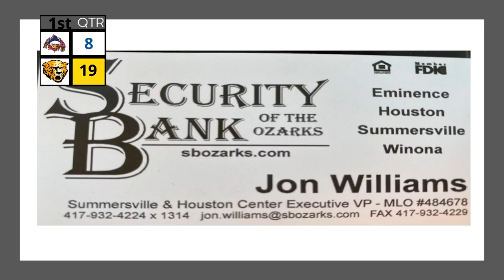Summersville vs Liberty Boys Basketball VIDEO #1 of 2